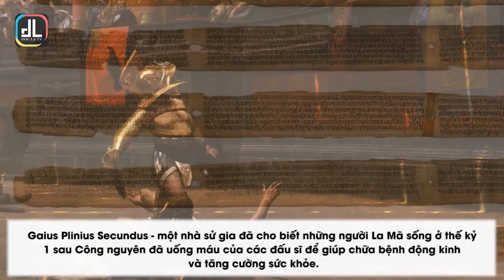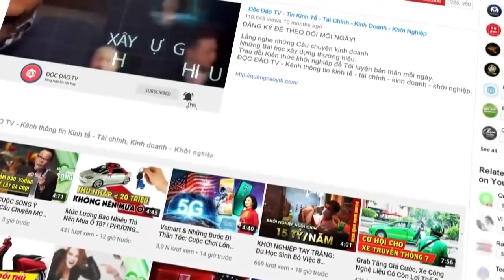Top 20 Bí Quyết Rùng Rợn Giúp "Trường Sinh Bất Lão" Của Người Xưa | Độc Lạ TV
Top 20 bí quyết rùng rợn giúp "trường sinh bất lão" của người xưa.

Với mong muốn có thể trường sinh bất lão hoặc đơn giản hơn là giúp mình "tút tát" lại nhan sắc, nhiều nhà giả kim và những người có địa vị thời xưa đã nghĩ ra những phương thuốc kỳ dị và thật rùng mình để sử dụng.

Trường sinh bất lão là mơ ước từ lâu của bao người, bởi vậy ngay từ thời xa xưa con người đã cố gắng hết sức để tìm mọi cách làm chậm lại vòng tuần hoàn "sinh lão bệnh tử" của kiếp người. Lịch sử ghi lại có rất nhiều phương pháp rùng mình đã được đưa ra và được "quảng cáo" là sẽ giúp con người trở nên bất tử khiến ngày nay khi xem lại ai cũng không khỏi rùng mình vì quá ớn lạnh.